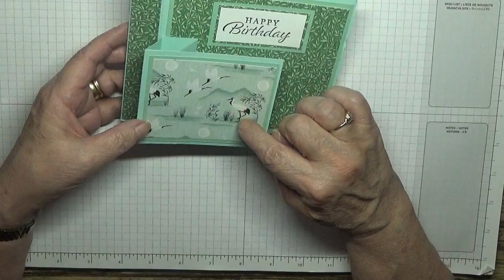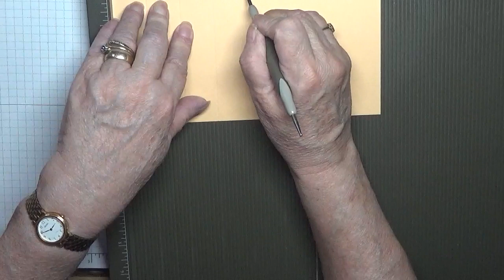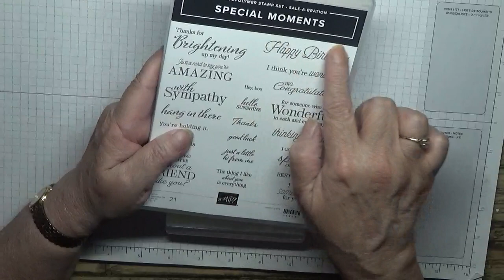537 Stampin Up Friendly Hello DSP Fancy Fold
This card was put together using the Friendly Hello DSP from Stampin Up